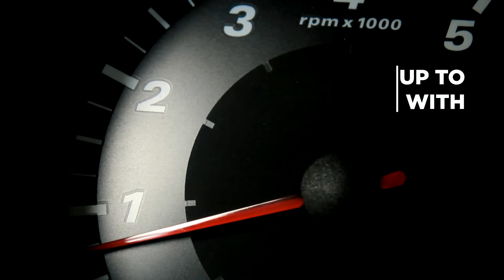Product Launch - Bharat Petroleum Bank of Baroda RuPay Debit Card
SaveOnTheGo with Bharat Petroleum Bank Of Baroda RuPay NCMC Platinum International Debit Card. Now, make savings every time you spend with this newly launched debit card created by the joint endeavours of Bharat Petroleum, Bank Of Baroda and RuPay. To make savings on the go, get your card issued today!